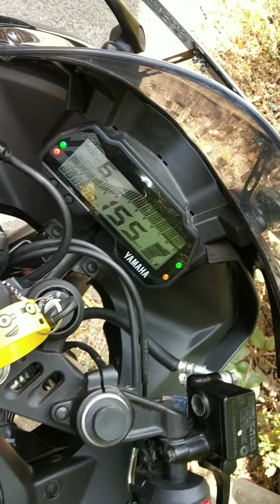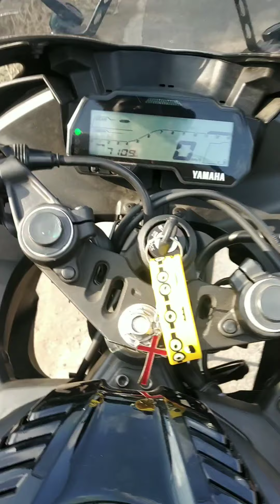Yamaha R15 V3 Bs6-2020- My Detailed Review after 2 months of usage in [tamil]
If you got any queries feel free to message me  instagram / Facebook

Hello guys this is Akash_edinbaro and as  mentioned in the video. This is my first video and I've given my honest take on it.

Key features-
Engine - 155cc-single cylinder (Bs6 engine)
(Variable valve actuation).
Liquid cooling fuel injection
Multi-function LCD instrument console
Engine produces-18.6hp-10000rpm
Assist&Slipper clutch
Braking system- Dual ABS channel
Torque-14.1Nm-8500rpm(.6Nm less than Bs4)
Front Disc -282mm
Rear disc -220mm
Gear box--6 speed
Horn- Dual horn
Weight-142KG